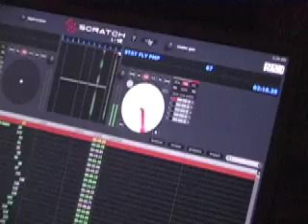Lil Jon at a Wallop Xenii Party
Jim Henson Studios 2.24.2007 L'il Jon, the Wayan brothers, Cameron Diaz, Tyrese and many others helped make this another great invite-only Wallop event in Hollywood! Log onto